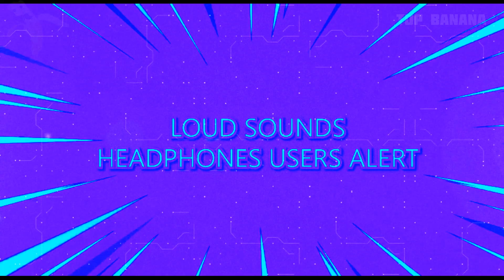🌈 15 Nyan Cat Sound Variations in 60 Seconds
Alien cat, grumpy cat, devil cat - who is the best? And what effect do you like most?